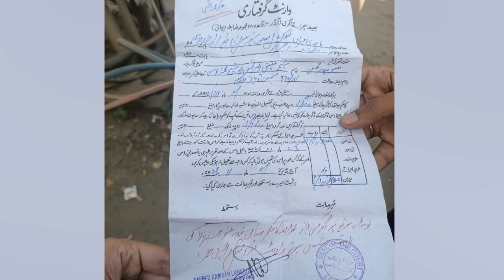Morning With Juggun | 5th November 2021 | C2E1T | Aplus | C2E1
Morning With Juggun | 5th November 2021 | C2E1T | Aplus